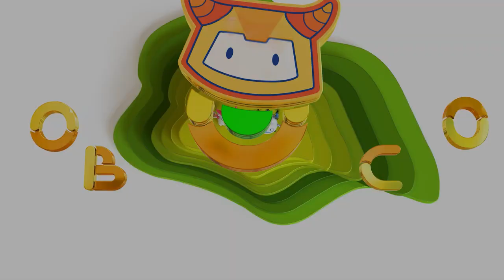ABU Robocon 2024 Theme "Harvest Day" Vietnam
The ABU Asia-Pacific Robot Contest (ABU Robocon) is an Asian-Oceanian college robot competition, founded in 2002 by Asia-Pacific Broadcasting Union. In the competition robots compete to complete a task within a set period of time. The contest aims to create friendship among young people with similar interests who will lead their countries in the 21st century, as well as help advance engineering and broadcasting technologies in the region.

Title
ABU Asia-Pacific Robot Contest 2024 Quảng Ninh, Vietnam

Organizer
ABU (Asia-Pacific Broadcasting Union), NHK, NHK ENTERPRISES, INC

Host
ABU Asia-Pacific Robot Contest 2024 Host Organizing Commitee
(Vietnam Television, VTV)

Contest Venue
Dai Yen Multi-Purpose Gymnasium, Quảng Ninh, Vietnam

Theme and Rules
Harvest Day

Awards
ABU Robocon award, Grand Prix, 1st runner-up, 2nd Runner-ups, Best Idea Award, Best Engineering Award, Best Design Award, Special Awards